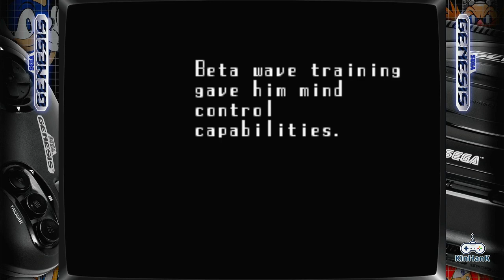Time Trax Sega Mega Drive Genesis Emulated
Time Trax
Sega Mega Drive / Genesis | Emulated
EmuELEC